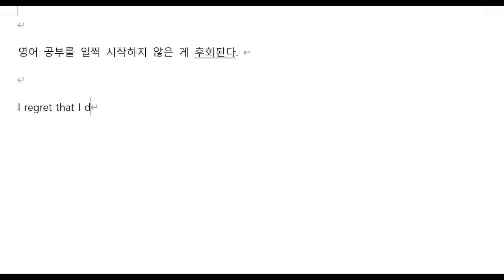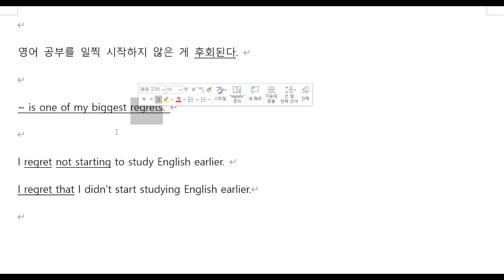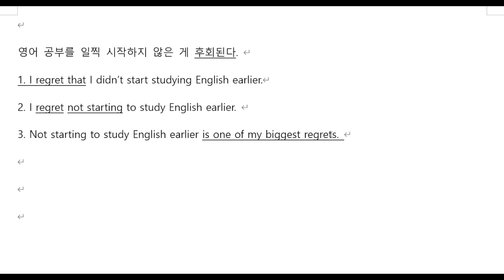하루 한 개 영작문 25: 영어 공부를 일찍 시작하지 않은 게 후회된다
영어공부를 일찍 시작하지 않은 게 후회된다.
I regret that I didn't start studying English earlier.
I regret not starting to study English earlier.
Not starting to study English earlier is one of my biggest regrets.